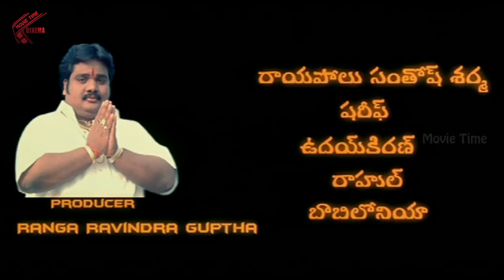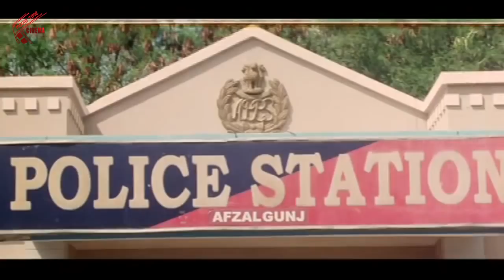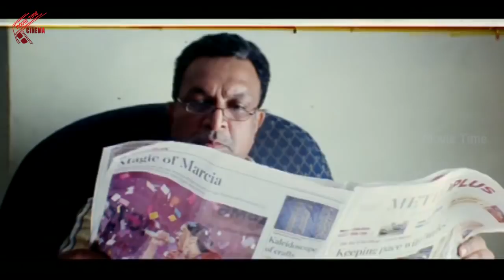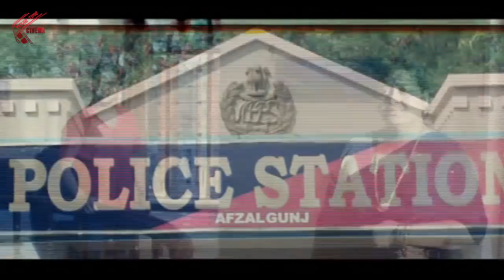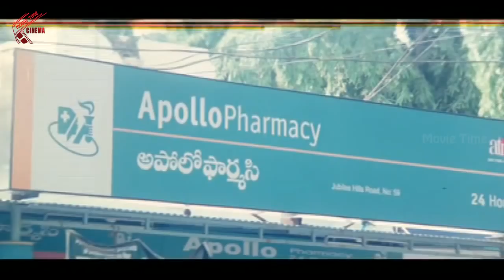Mahayagnam Telugu Full Length Movie | Chandra Mohan, Nassar, Bhanupriya, Seetha | Movie Time Video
Watch Mahayagnam Telugu Full Length Movie | Chandra Mohan, Nassar, Bhanupriya, Seetha | Movie Time Video

Cast: Nazar, Bhanupriya, Seetha
Director: Thota Krishna
Producers: Ranga Ravindra Gupta, Sandhya
Music Director: Vandemataram Srinivas
Running Time: 125 Mins
Language: Telugu
Country: India